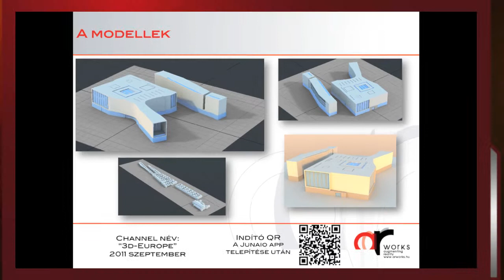Augmented Reality stand - Tokiói Építészeti Világkonferencia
A Tokióban zajló építészeti világkonferencián, a Magyar Építőművész Szövetség standján két AR épületmodell vonzotta az érdeklődőket. A markerprintek egy 80cm-s tányéron voltak, melyek egy-egy, az installációba épített és konzolként használt iPad2 előtt forogtak.

Az egyik épület egy maribori galéria terve, míg a másik a kormányzati negyed volt koncepciója.

A tartalmat a 3d-Europe.com részére készítettük.